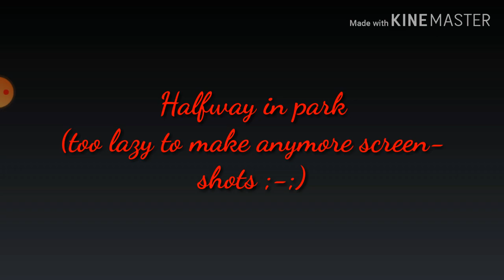Frightville//Don't let the doll in//GLMV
Srry I made really weird noises throught this vid 😅😅